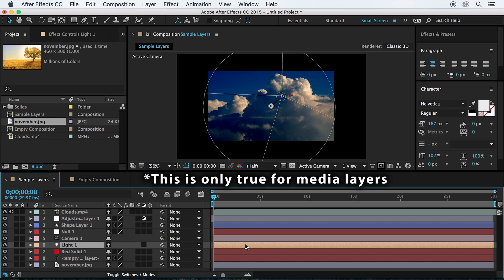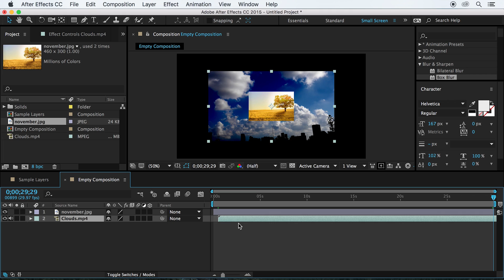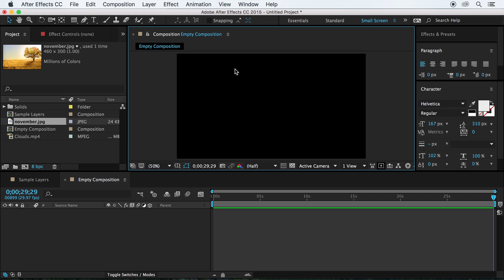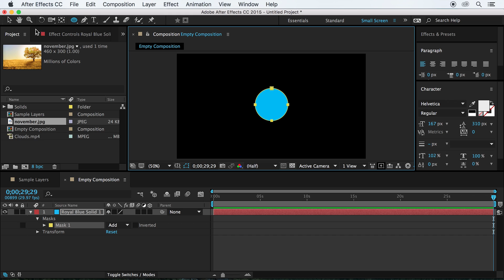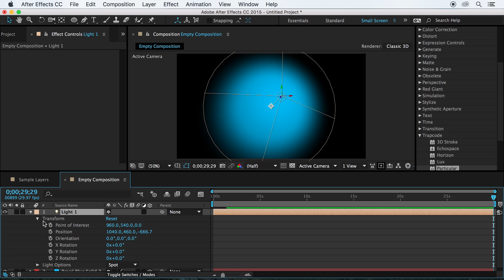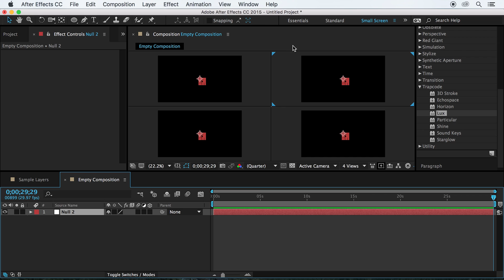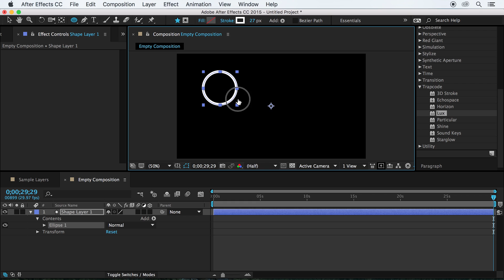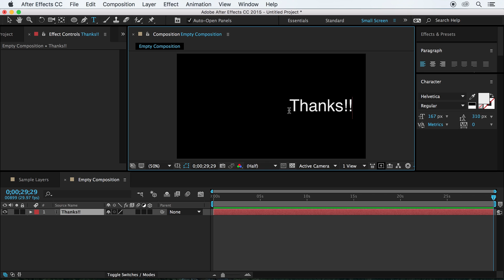After Effects - What are the different types of layers?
This video explains the difference between layer types, including Text, Solids, Cameras, Lights, Nulls, Shapes, and Adjustment layers.

Table of contents:
0:00 - Introduction
0:58 - Media Layers
2:08 - Text Layers
3:11 - Solids
4:24 - Lights
5:20 - Cameras
6:16 - Null Objects
7:07 - Shape Layers
7:47 - Adjustment Layers
8:12 - File layers
8:39 - Outro

This video was recorded in January 2016 using After Effects CC 2015. Features may differ from earlier or later versions of the software.